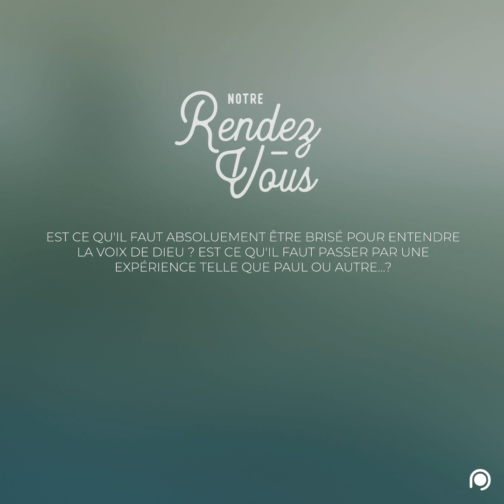Quelles sont les conditions pour entendre la voix de Dieu?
Retrouvez la prédication complète de Samuel Peterschmitt - Comment discerner la voix de Dieu